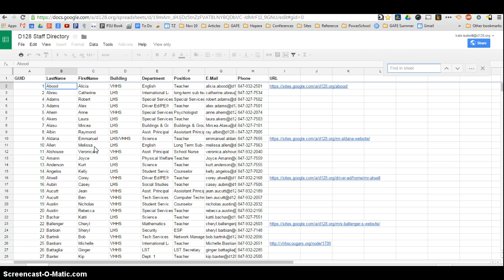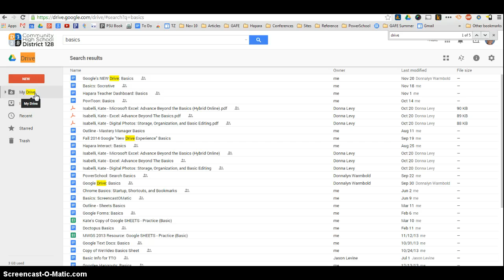Ctrl F - The Neglected Key Combination